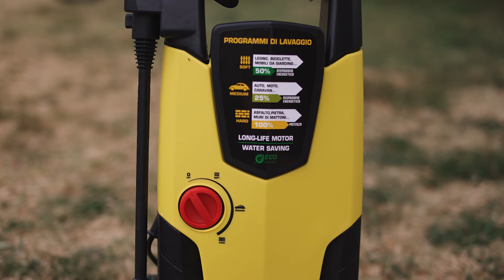Lavor STM 160 WPS - Idropulitrice ad Acqua Fredda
Idropulitrice ad acqua fredda ad uso domestico con sistema WPS:
- SOFT: 50% risparmio energetico
- MEDIUM: 25% risparmio energetico
- HARD: 100% potenza